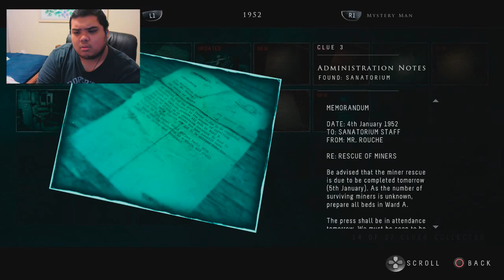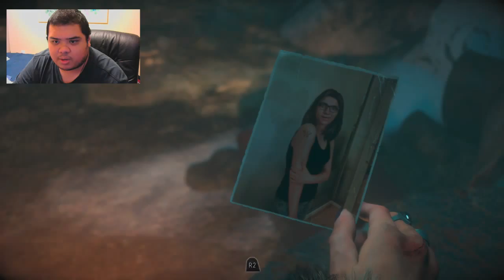Let's Play Until Dawn - Z Stream Part 12